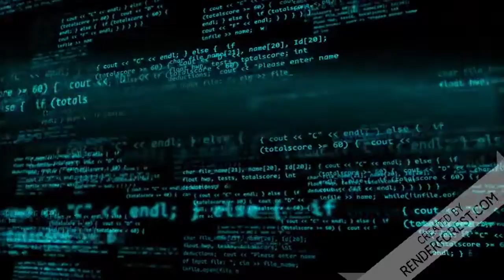Allan Dos Santos voltou para o Youtube